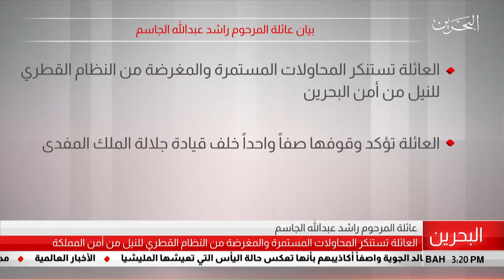البحرين مركز الأخبار : بيان عائلة المرحوم راشد عبدالله الجاسم 25-07-2019